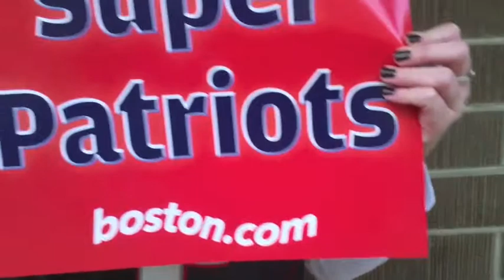Superbowl XLVI - DRUMline - Patriots FANS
DRUMline visits with Patriots Fans at Superbowl XLVI.